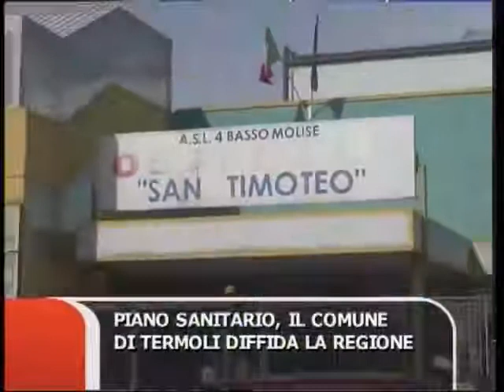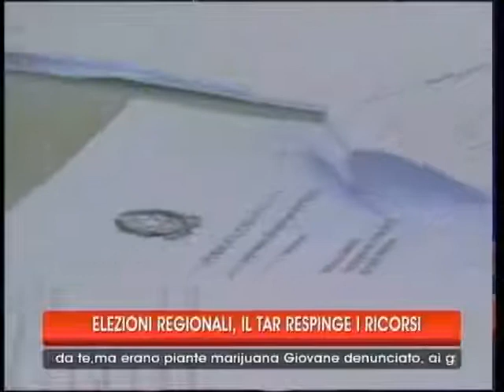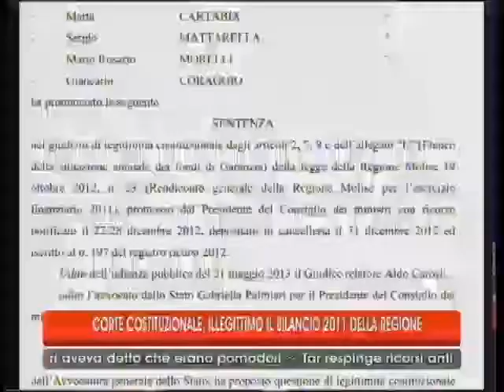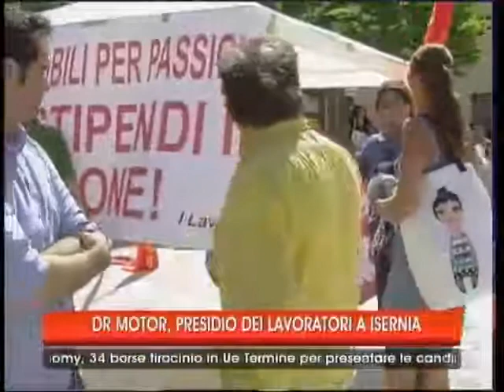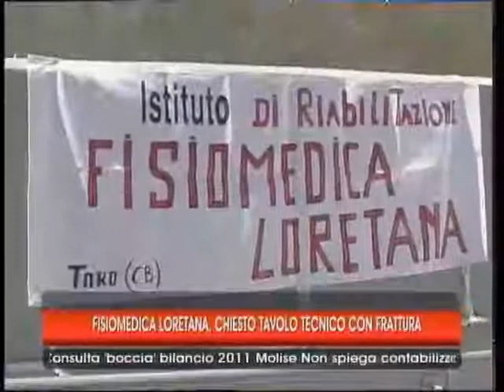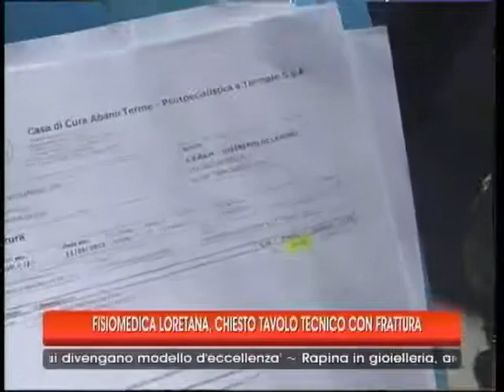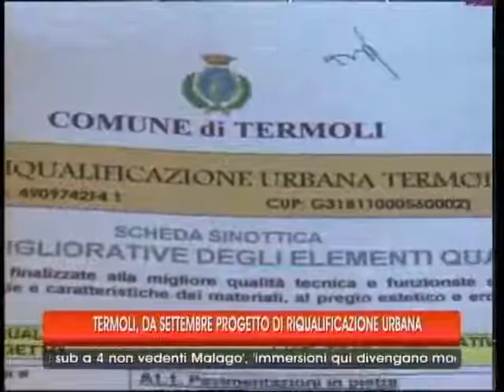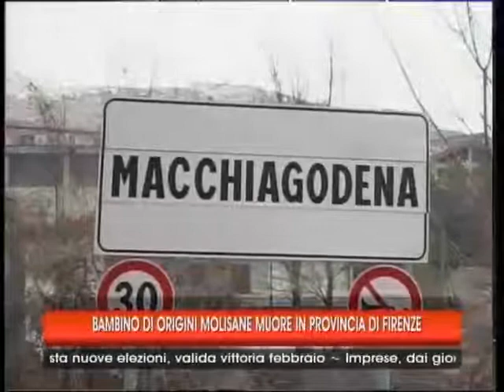TG 14 06 13